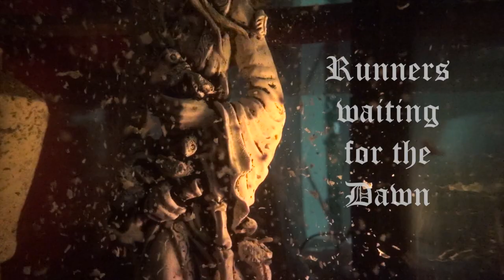CRUSADER CASTLES MOUNTAIN ULTRA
CRUSADER CASTLES MOUNTAIN ULTRA- ​Official Trailer